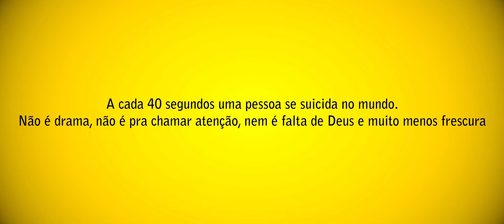Breno Neto | Anjo Amigo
Artista: Breno Neto
Instrumental: André Simoes
Mix/Master: André Simoes
Composición: Breno Neto
Mix / Master de Voz: Fabri elBob
Dirección: Natha Fuentes
Co-Dirección: Maicol Mitbai
Maquillaje: Zaine Bravo

Actores:
Soledad Fuentes
Ana Zouk
Paulo Har

Asistentes de Producción:
Natali Alessandra Pereira
William Figueroa
Anna Paula Kipper Har

Producción: [Doble A Films]
Cámaras / Edición: Gabriel Pereira López

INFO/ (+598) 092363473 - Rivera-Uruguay